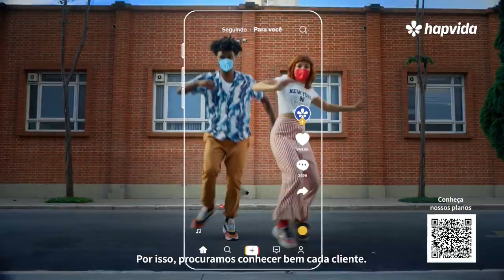Leia a Bula: Alimentos com colágeno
Você sabia que os alimentos possuem colágeno?
A dica de saúde do Leia a Bula com Ednilza Guedes desta quarta-feira (3), é sobre o colágeno e a flacidez. Quais os melhores suplementos e quais os alimentos ricos nessa proteína que traz inúmeros benefícios para o seu corpo.